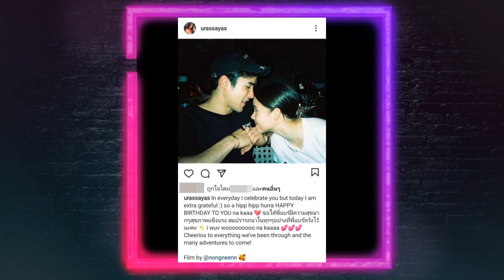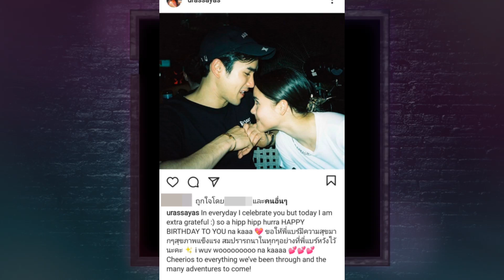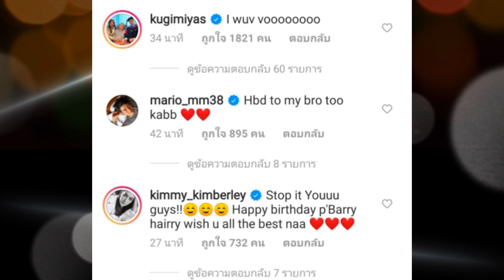ญาญ่า อุรัสยา HBD ให้กับ ณเดชน์ คุกิมิยะ ด้วยภาพคู่สุดฟิน และประโยคบอกรักสไตล์ NY